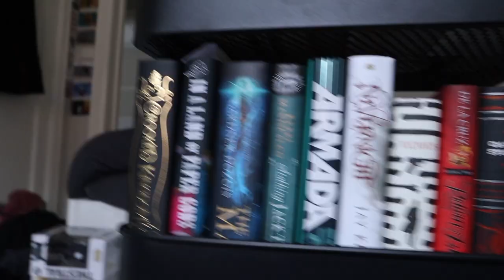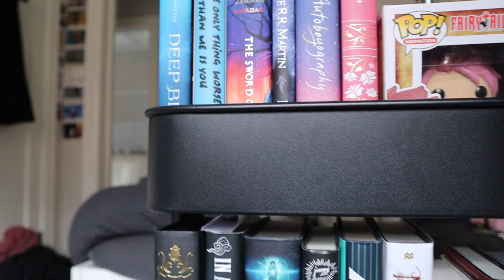DAY ONE |Reading Rush 2020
Gday

Read a book with the in the title
 First Book Finished :
The Last Bushrangers by Mike Monroe

Goodreads:
AhoyCapnHeyHay